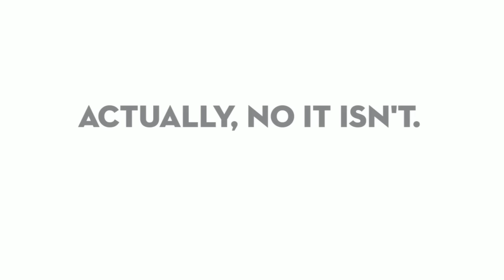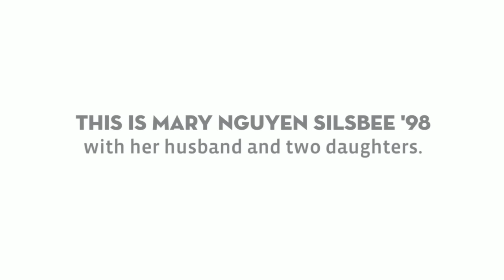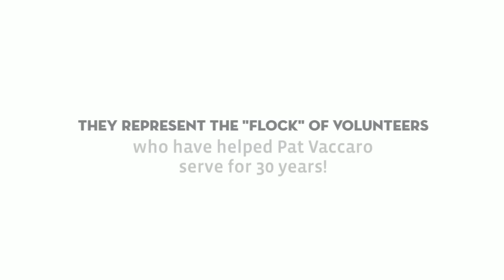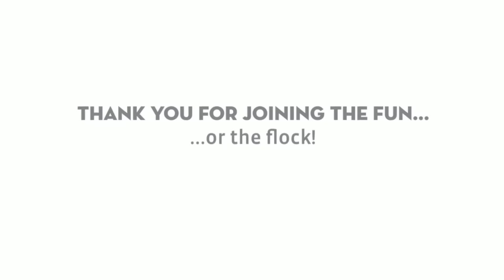5.06.16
1,888 donors. $202,000. Lots of flamingos, and lots of purple. Thank you for helping us show the world what it means to be a Royal!